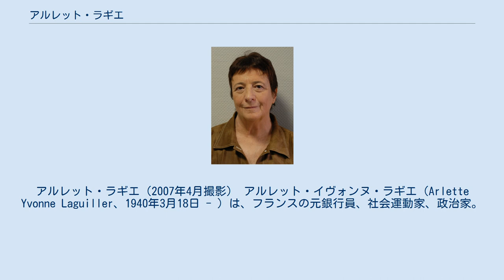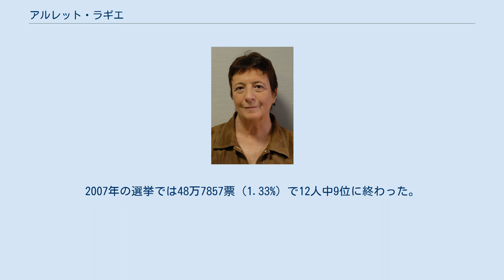アルレット・ラギエ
セーヌ＝サン＝ドニ県出身の人物
アルレット・ラギエ（2007年4月撮影） アルレット・イヴォンヌ・ラギエ（Arlette Yvonne Laguiller、1940年3月18日 - ）は、フランスの元銀行員、社会運動家、政治家。
トロツキスト。
 1973年からフランスのトロツキスト政党、労働者の闘争（労働者の闘い）のスポークスマンで、1974年フランス大統領選挙以来6回大統領選挙に立候補した万年候補であり、党首職のない同党における実質的な党首と見なされる。
多くのフランス人からは、プロレタリア独裁による共産主義革命を公約にしていることで知られる。
 パリ郊外セーヌ＝サン＝ドニ県レ＝リラの出身。
労働者の闘争には1968年に入党している。
フランスの最大手銀行クレディ・リヨネで銀行員として勤務していたが、1974年行内でストライキが起こった際、ストの指導者となる。
 上述の通り、1974年フランス大統領選挙に立候補する。
以来、1981年、1988年、1995年、2002年及び2007年の各大統領選挙に連続6回立候補し、万年候補、常連候補の感が強かった。
特に2002年の選挙では、フランス共産党から立候補したロベール・ユーを上回る5.72%の票を獲得した。
2007年の選挙では48万7857票（1.33%）で12人中9位に終わった。
1999年欧州議会議員選挙で初当選し、欧州議会議員を1期務めた。